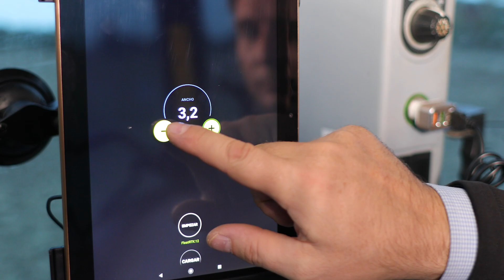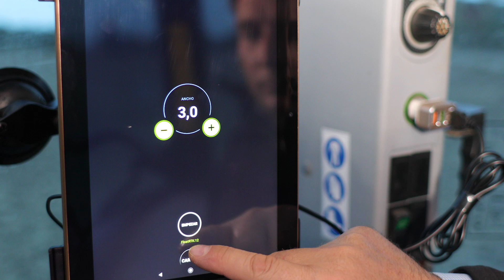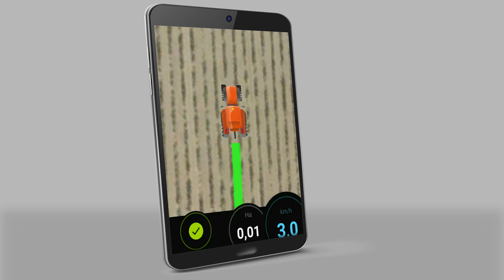Agroguia RTK 2021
Agroguia lanza su nuevo equipo para 2021 con una mejora considerable en el posicionamiento GPS. La nueva versión lleva incorporada una antena RTK donde lograr una precisión mucho mayor con errores de 5-7 cm.
Agroguia RTK nos permite trabajar con anchos de apero mucho menores sin limitación, consiguiendo una gran eficiencia en las tareas diarias en el campo.
Informate:
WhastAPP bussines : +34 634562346